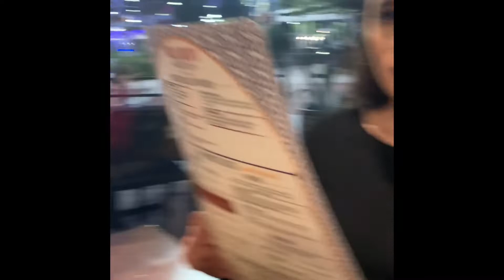Valentine’s Day with our crazy family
As requested, since we won’t be on season 4 I decided to start making youtube videos. Walk around with me and my family on valentines! ( I don’t own the rights to the music previewed on this video)